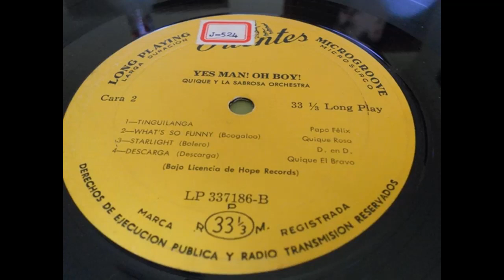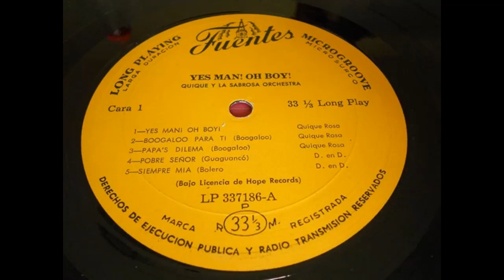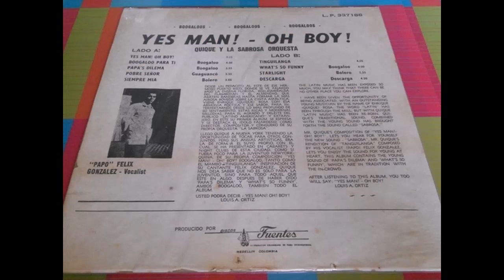POBRE SEÑOR - QUIQUE Y LA SABROSA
GUAGUANCO CON ESTILO
ARTISTAS - QUIQUE Y LA SABROSA
VOZ - PAPO FELIX GONZALEZ
CORO - LUIS "NEGRITO" CRUZ , VICTOR MATOS
ALBUM - YES MAN!!! OH BOYS
SELLO - DISCOS FUENTES
FORMATO - VINILO LP
LANZAMIENTO - 1969
GENERO - LATIN
ESTILO - BOOGALOO , BOLERO , GUAGUANCO SALSA , DESCARGA